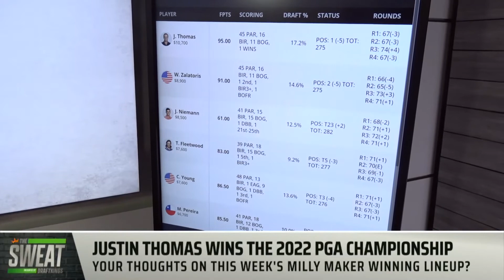PGA Tour Chase or Fade | Can Justin Thomas Go Back-To-Back and Win the Charles Schwab Challenge?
DraftKings contributor Geoff Ulrich and DK Nation’s Collin Sherwin join The Sweat to recap the PGA Championship and look ahead to the Charles Schwab Challenge at Colonial Country Club.